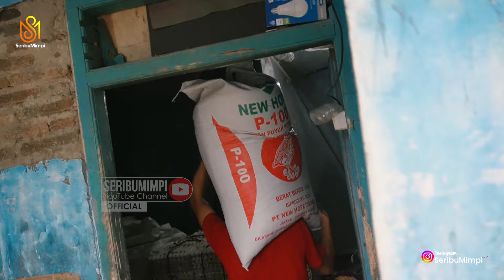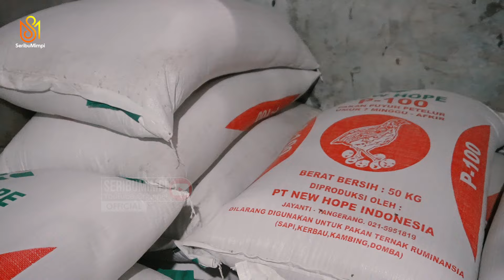Mantan Supir Truk Jadi Juragan Burung Puyuh, Tiap Minggu Panen 358 Ikat Telur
Ternak burung puyuh dulunya cuma sampingan karena ingin pulang kampung dari merantau sebagai supir truk angkut pasir. Karena pekerjaan sebelumnya sudah tidak menghasilkan akhirnya Pak Sobirin memutuskan untuk ternak burung puyuh di rumah. Bermodalkan 400 ekor puyuh petelur namun waktu pertama ternak burung puyuh sering mengalami kegagalan dan hampir putus asa. Namun Pak Sobirin terus semangat dan mencoba untuk membuka pasar telur puyuh. Namun sempat mengalami kena tipu oleh pihak yang tidak bertanggung jawab. Jatuh bangun sudah dirasakannya dalam mengembangkan usaha ternak puyuh hingga titik terang menjadi peternak juragan burung puyuh, Karena kegigihan Pak Sobirin hingga saat ini bisa panen 358 ikat telur puyu dan banyak pesanan telur burung puyuh.

Tertarik menjadi peternak burung puyuh sukses seperti Pak Sobirin? simak kisah lengkapnya hanya di episode "Cerita Ternak" yang berjudul : Mantan Supir Truk Jadi Juragan Burung Puyuh, Tiap Minggu Panen 358 Ikat Telur

Regards
SeribuMimpi Team